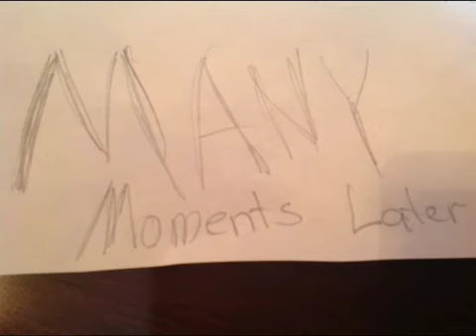Monster high stop motion clean your mess